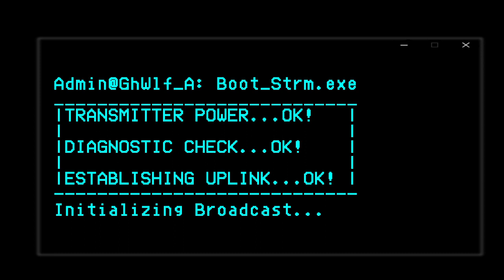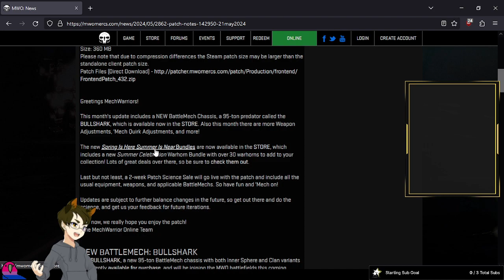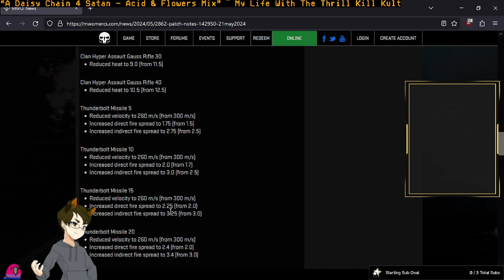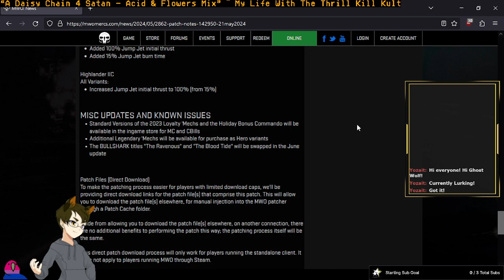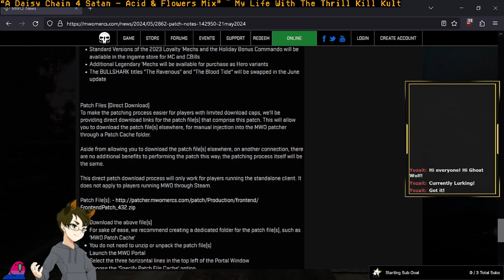[Mechwarrior Online VOD] A Floofy Wolf & his mech. What more could you ask for? Aired: 5-24-2024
Stream Name: A Floofy Wolf and his stompy mech. What more could you ask for? - Friday Night Metal Mech Madness.
Game: Mechwarrior Online (MWO)